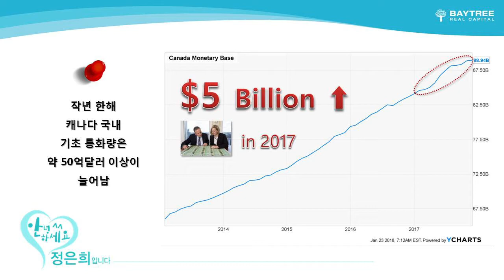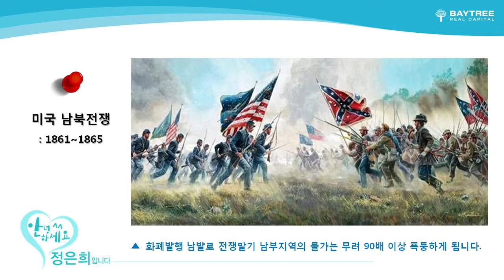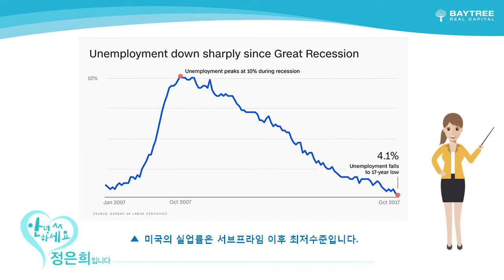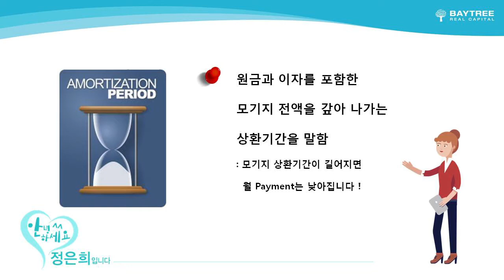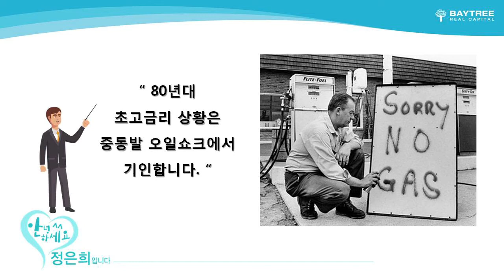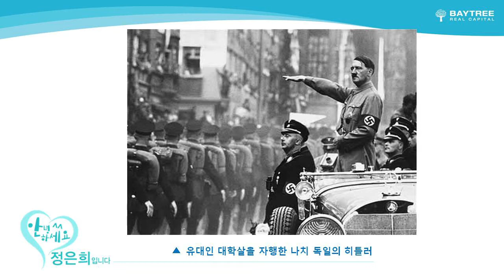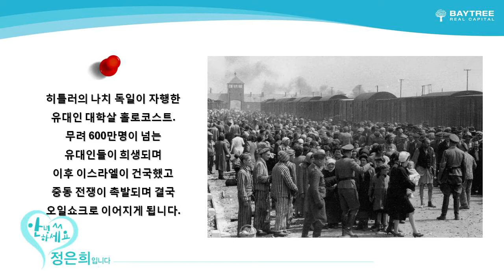진태훈 CEO - 히틀러와 금리전망 -《Baytree Real Capital Inc.》06APR18